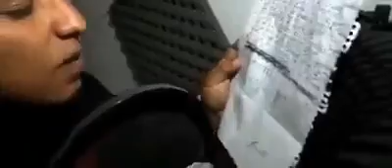Por el chiquito no hay morriyo